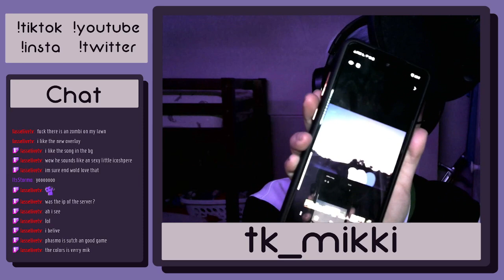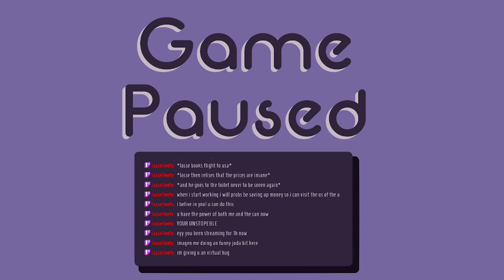Completing my FIRST Parkour Map